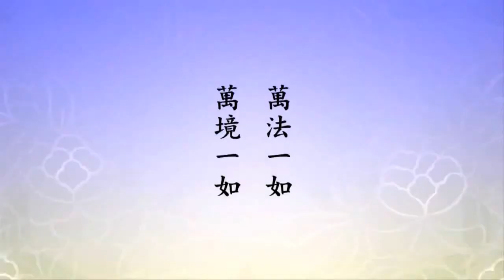淨空法師：淨宗稱為易行道